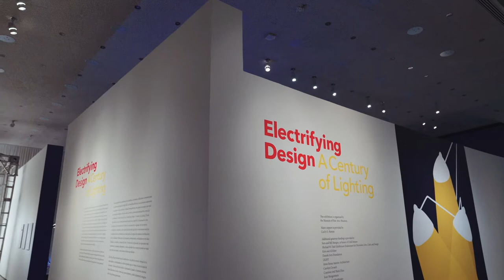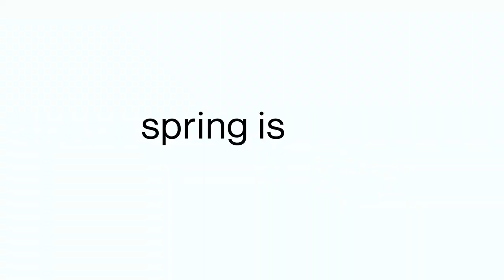spring is here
spring is colorful ... electrifying ... light ... blooming ... refreshing ... joy ... spring is here